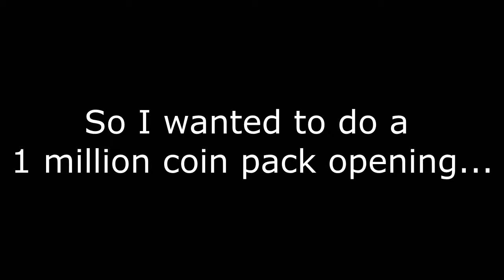FIFA 15 1 MILLION COIN PACK OPENING!!! FAREWELL FIFA 15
Here's my 1 million coin pack opening in FIFA 15! Seeing as how no one plays FIFA 15 anymore, I figured I would clean out my club and open some packs as it was basically just taking up space on my PS4. How'd it go? Well stop reading this description and pay attention to the video, jeez.